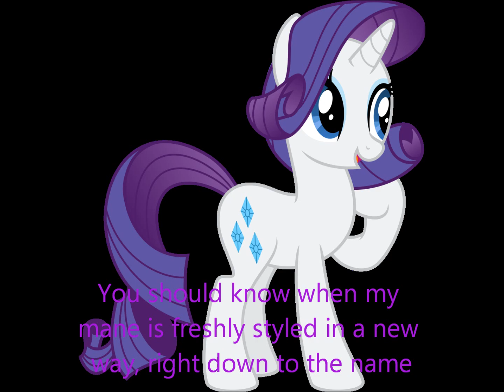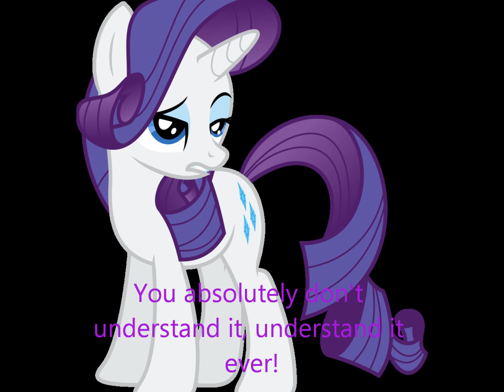Rarity - World is Mine [PMV]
i'm working on making pmvs more frequently now so yeah uvu
here's one with rarity because this song was really fitting for her